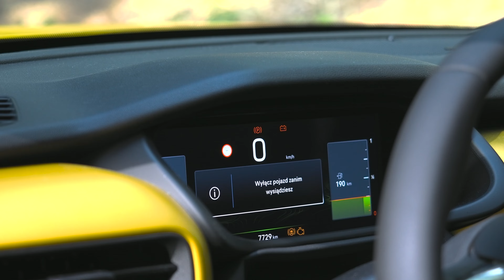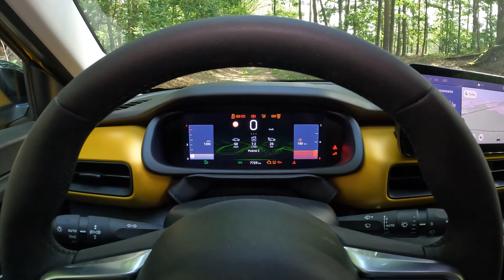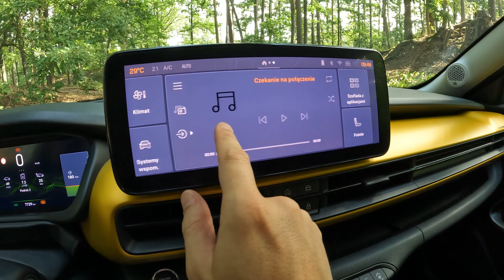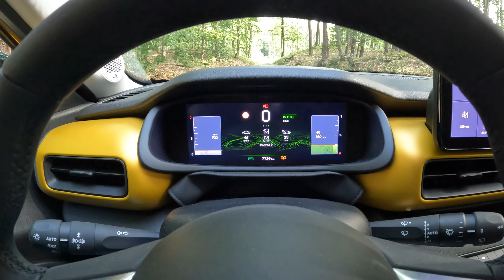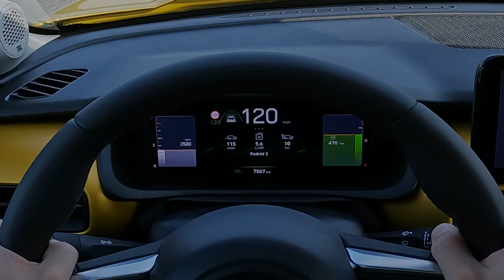Jeep Avenger (2023) 1.2 GSE T3 100 KM // Jazda testowa POV #169 // E.Goista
Czy Jeep Avenger to materiał na sprzedażowy hit w Polsce? Na papierze (i nie tylko) wygląda to nieźle, bowiem mamy do czynienia z autem produkowanym w Polsce, na naszym rynku będzie dostępna rozsądna wersja 1.2 GSE T3 100 KM z manualną przekładnią, auto prezentuje się świetnie, dobrze jeździ i idealnie sprawdza się w mieście. Sprzedaż już ruszyła a ja miałem możliwość zapoznania się z odmianą, która będzie alternatywą dla elektryka. I jak?

Z niecierpliwością czekałem na pierwsze jazdy wersją benzynową i przyznam, że nie zawiodłem się. Pomijam cennik, bo teraz trudno określić, czy jest drogo, czy jeszcze nie, czy producent przesadził, a może po prostu wyprzedza rynek. Jedno jest pewne - cieszy mnie fakt, że produkcja tego samochodu odbywa się w Polsce i że w ofercie jest odmiana benzynowa dla tych, którzy nie chcą elektryka. Jeśli chodzi o Avengera, prowadzi się dobrze, jest przemyślany, ma przyjemny charakter i świetną stylistykę.

Pojechałem nim na krótki wyjazd z rodziną (komplet pasażerów i bagaż). Miałem obawy, że 100-konny silnik nie da sobie rady, ale nawet w trybie Normal nie było problemu. Sportowych osiągów brak, ale elastyczność była w porządku, a spalanie po dystansie ponad 200 kilometrów na drogach wojewódzkich i odrobinie dróg ekspresowych wyniosło 6 l/100 km. Moim zdaniem, całkiem nieźle. Problemy?

Wpadki jakościowe, co widać na filmie. Mam jednak nadzieję, że tyczą się one tylko początkowych egzemplarzy i z biegiem produkcji zostaną wyeliminowane. Obawiam się trochę, że cena dla niektórych będzie zbyt wysoka (konkurencja jest dość szeroka), ale mimo to mam nadzieję, że na ulicach zobaczymy sporo tych sympatycznych aut. Ceny startują od 99 900 złotych, a za topową odmianę Summit (na filmie) trzeba już zapłacić 132 300 złotych. Trochę sporo...
Spis treści:
00:00 - Ujęcia zewnętrzne i wnętrze
01:51 - Obchód auta, wnętrze, system, jakość materiałów, silnik itp.
07:52 - Jazda po mieście i zużycie paliwa
09:41 - Jazda drogami podmiejskimi i zużycie paliwa
10:43 - Jazda drogą ekspresową i zużycie paliwa
⚙️Silnik: 1.2 GSE T3
🚀Moc: 100 KM
⚡Moment obrotowy: 205
🏁Przyspieszenie 0-100 km/h: 10,6 s
💨Prędkość maksymalna: 184 km/h
🚦Skrzynia biegów: MT6
🚧Napęd: przedni FWD
⛽Spalanie w trasie 120-140 km/h: 5,5-7 l/100 km
⛽Spalanie w mieście 50 km/h: 6,5-7 l/100 km
Zapraszam na:
👈Zobacz również inne jazdy testowe, prezentacje wnętrza, bagażnika, systemu itp.👍
Song : INOSSI - Fate
Creative commons 3.0 attribution unported